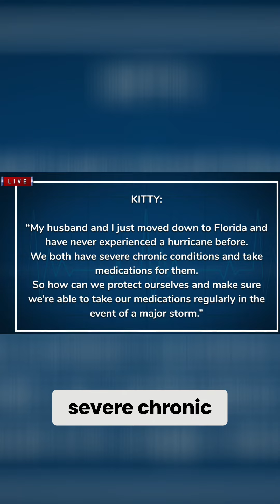Surviving a Storm: How to Safeguard Your Medications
🌪️🚨 Stay Prepared This Hurricane Season! 🚨🌪️

Dr. Madeline Camejo, Vice President and Chief Pharmacy Officer at Baptist Health South Florida, shares essential medication tips to keep you and your loved ones safe.💊